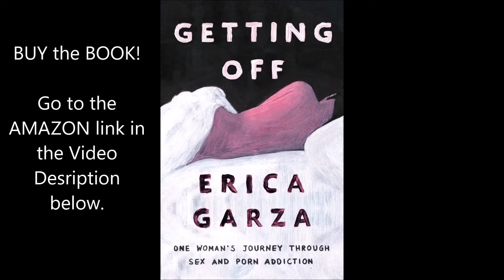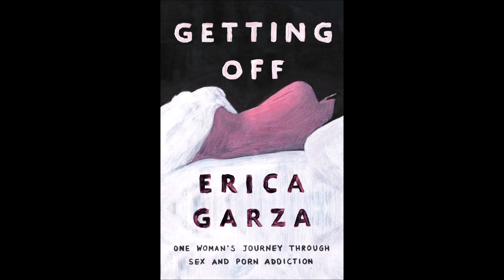Erica Garza: A Woman's Healing Journey Through Sex and Porn Addiction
BUY on AMAZON: Getting Off: One Woman's Journey Through Sex and Porn Addiction Hardcover by Erica Garza